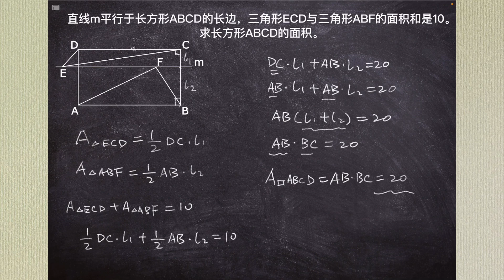加拿大初中数学竞赛题: 求长方形的面积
考你对三角形面积的灵活运用